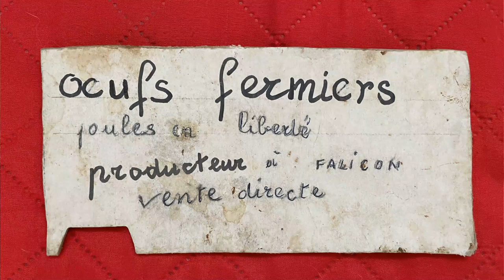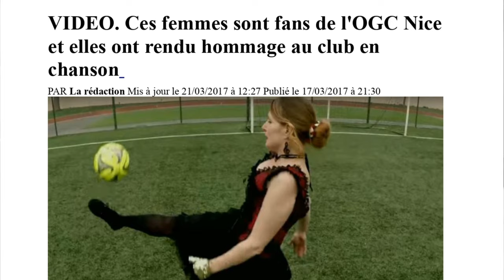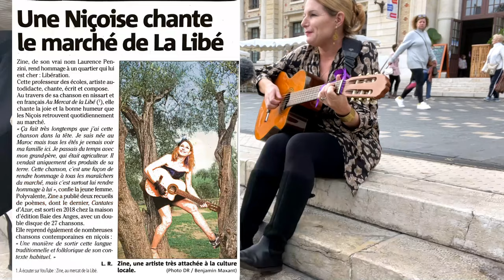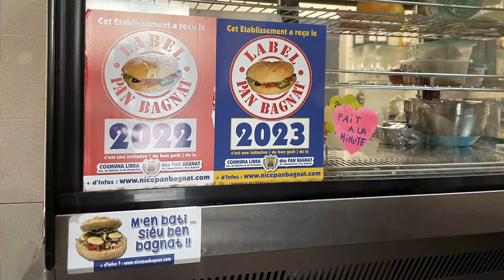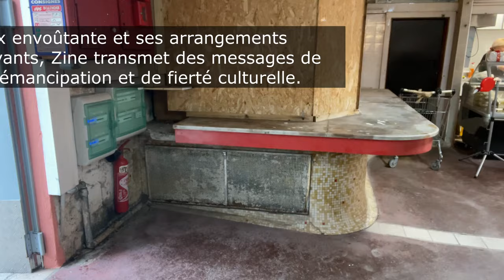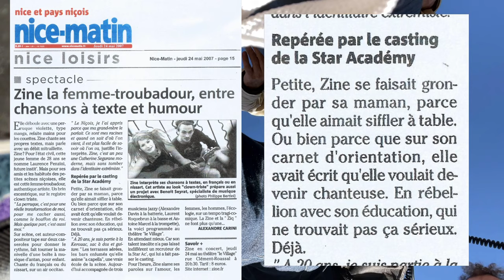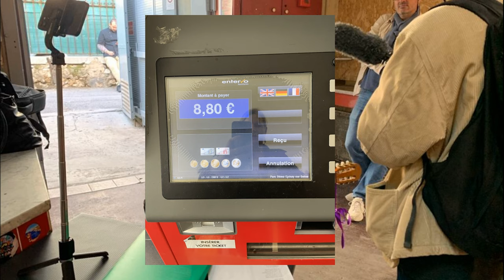Zine - VIDA DE TROBAIRITZ 9 - Dans les coulisses d'un reportage "Radio France Bleu Azur"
Une série Youtube en plusieurs épisodes, qui permet de découvrir le véritable travail d'une trobairitz (femme-troubadour) ainsi que la patrimoine du Sud de la France. Dans ce documentaire, retrouvez les coulisses d'une émission de radio en direct avec France Bleu Azur au Marché de la Libération à Nice, avec Jean Rinaud, pour la sortie du nouvel album de Zine "Cantar la vida cantar l'esper".

00:00 Jingle France Bleu Azur
00:30 Chanson en acoustique " Au marché de la Libé"
01:27 Salutations et histoire du grand-père de Zine, producteur, au marché
02:47 Ambiance du marché de la Libération, échanges, simplicité
03:36 La gare du sud, pourquoi cela "ne marche pas trop" ?
03:58 Pourquoi chanter en niçois ?
04:36 Le dernier album "Cantar la vida cantar l'esper"
05:00 Petite blague sur le mercato
05:26 Extrait de la chanson pour DANTE, capitaine
06:08 Encore la chanson du marché avec tous les articles parus
08:28 on se déplace sur le marché, comment l'album a-t'il été créé ?
09:10 arrivée dans la galerie couverte du marché, présentation de l'enseigne "Lo jardin"
09:55 Chanson "Ten-te fièra !" et détails sur l'album pendant que Zine s'installe
11:03 épisode avec Pascal Nègre, à l'époque où il était le boss chez Universal
11:10 échange avec Adrien Mangano, pendant que Jean Rinaud fait tomber le téléphone, souvenir d'un ancien tournage an live avec la chanson "Imagine" en niçois
12:10 dernière partie de l'émission avec une chanson pour les enfants plaisanterie sur les "maîtresses" d'école, 3615 Zine qui n'en veut ? AVOIR LE COURAGE DE SES ARGUMENTS
13:00 chanson de la RATAPIGNATA
14:25 Le petit soleil de Nice 15:00 échanges en off avec le journaliste, où Zine s'exprime sur sa difficulté à jouer chez elle, en signalant que le Maire de Beaulieu par exemple souhaiterait la voir dans la programmation des Estivales du Département. tandis que la voix off explique la difficulté également d'être prorgammée dans les playlists radios (seul endroit où cela est licratif) vu que cela se décide à Paris...saud par exemple pour Franc Bleu Périgord qui a réussi a obtenir des plages spécifiques...

Zine est une artiste niçoise contemporaine qui se distingue par son style unique et sa créativité débordante. Elle se distingue également dans le domaine de la musique en tant que chanteuse engagée dans la promotion de la culture niçoise. Avec sa voix envoûtante et ses arrangements musicaux captivants, Zine transmet des messages de résistance, d'émancipation et de fierté culturelle. Ses chansons sont un véritable appel à la dignité, à la fierté et à l'amour. Elle explore également des thèmes tels que l'identité, la féminité et la quête de soi à travers son art. Son travail est reconnu pour sa capacité à captiver le public et à créer une connexion émotionnelle avec ceux qui écoutent ses créations. Elle incarne l'esprit créatif et innovant de Nice, tout en laissant sa marque unique dans le monde de la culture.